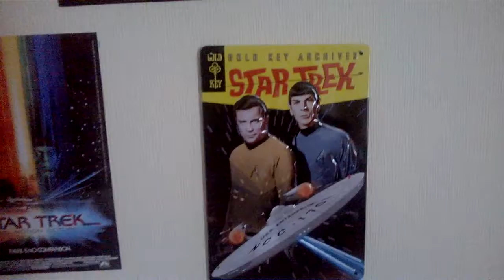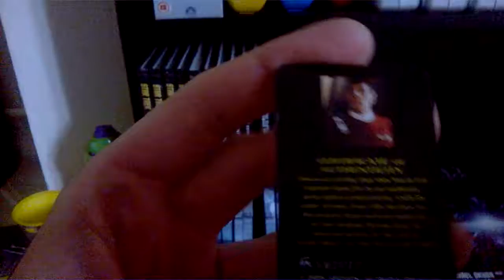Bonus Star Trek video for my mate Dom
Dom doesn't like spiders. He likes Star Trek though!